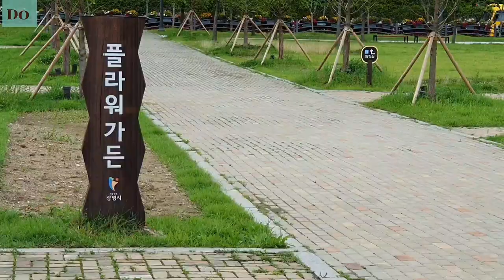새빛공원 입니다/ 생명의 빛- 헬렌 켈러. 🚵‍♀️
@ 헬렌 애덤스 켈러.Helen Adams Keller- 작가.교육가.사회 운동가
출생- 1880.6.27 미국 앨라배마주 터스 컴비아.
사망- 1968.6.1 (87세) 코네티컷주 이스턴 아칸릿지.
학력- 래드 클리프 여자 대학교 (학사)
정당- 사회당.     종교- 개신교
*영상을 찍으려고 안양천과 새빛공원을 찾아 갔습니다.